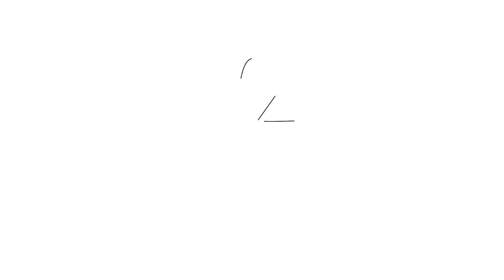민원 악용 갑질 부모 방지, 교권보호 조례 만든다 - 조희연 서울시교육감 | 장윤선의 취재편의점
11월 22일 '불편한 인터뷰'에서 조희연 서울시교육감을 모셨습니다.

말 많고 탈 많은 수능 그리고 자사고, 외교 폐지 무위로 돌아가
- 서울 수능 현장 1교시 종료벨 1분 30초 일찍 울려
- 킬러문항 없애라, 결과는 불수능
- 자사고, 외교 폐지 결정 무위로 돌아가
- 서울교육청 예산 1조7천억 줄어
- 서이초 수사 결과와 학부모 갑질 문제, 교권보호 4법 체감은?